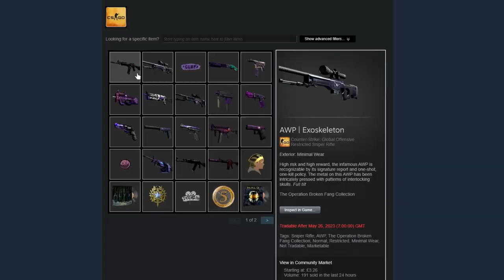CSGO is a GAME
HEY
Some CSGO clips for ya :)

Liam - @TRPhoenix_
Kyle - Is NOT Real..